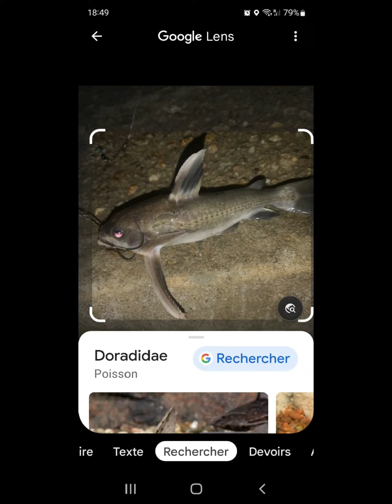une des meilleures peche de ma vie😃😃🙃